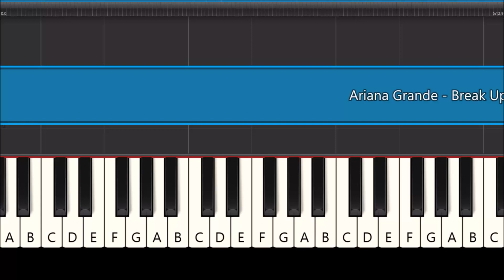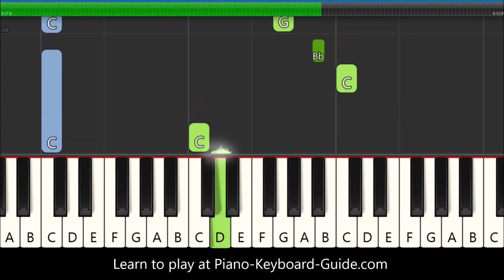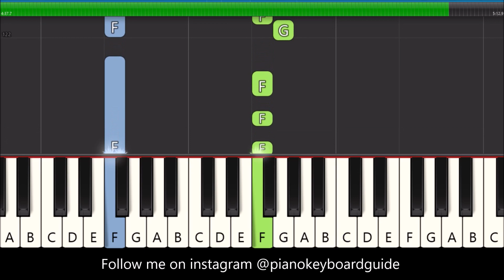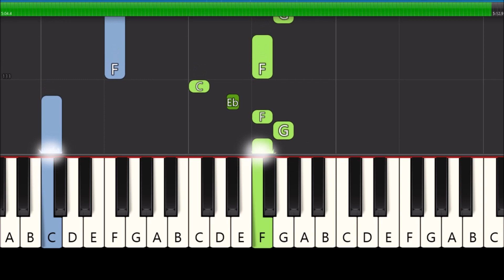Ariana Grande Break Up With Your Girlfriend I'm Bored Slow Easy Piano Tutorial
Ariana Grande Break Up With Your Girlfriend I'm Bored slow, easy piano tutorial. Learn how to play Break Up With Your Girlfriend I'm Bored by Ariana Grande in this slow, easy Synthesia piano tutorial.